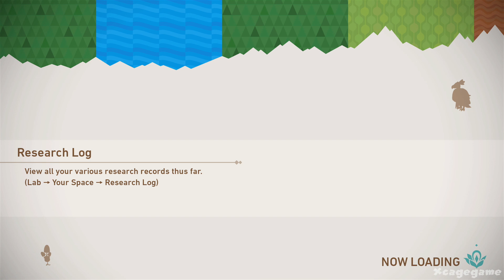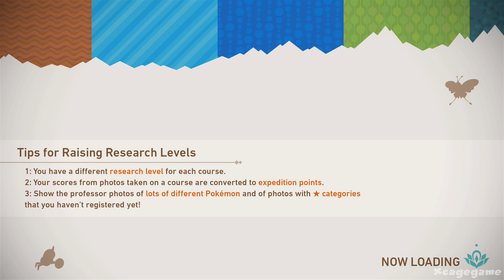New Pokemon Snap Gameplay Walkthrough Part 5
New Pokemon Snap Gameplay Walkthrough Part 5 (Nintendo Switch / No Commentary)
►Game Informations :